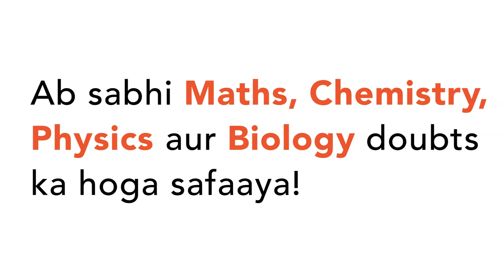Spike of spikelets inflorescences commonly occurs in :-